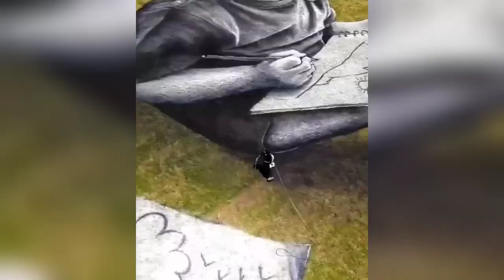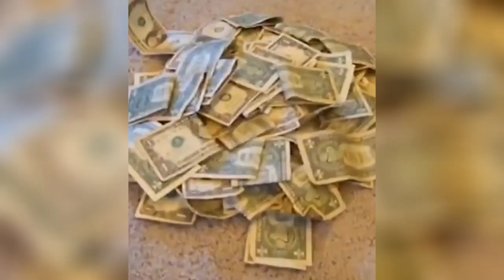Respect Videos 😱🤯🔥 | Amazing Respect 💯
Best Documentary's 🔻

respect
respect short
respect video
respect amazing
respect tiktok
respect shorts
video respect
video respect moments
video respect amazing
video respect short
video respect shorts
respect moments
respect video shorts
respect reaction
respect force
respect_force
video tiktok
video amazing
video respect reaction
video reaction
respect 💯

respect
respectvideoshort
respectvideoshorts
respectvideo
respectvideos
respectshort
respectshorts
respectamazing
respecttiktok
respectviral
respectmoments
respectreaction